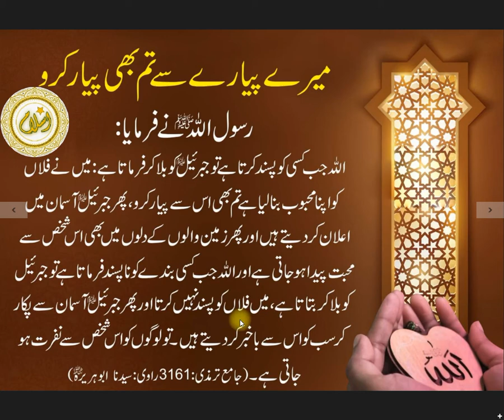Allah Ka Piyaar || Meray Piyaray say tum b piyaar karo || Allah nay Farmaya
UCUqwIj6TLxtF9ymT-uK4cpQ